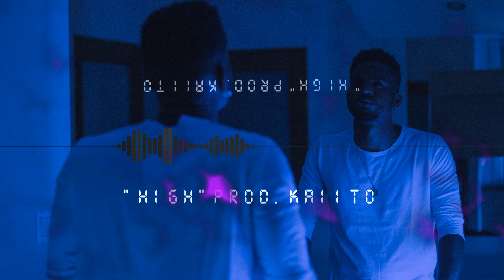Bryson Tiller X Tory Lanez Type Beat "High"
If you want this beat it currently isn't listed on my website but I will take any requests if you want to buy it. I will sell it for 14.99 non-exclusively and if you buy one beat I'll throw in 3 more for free.